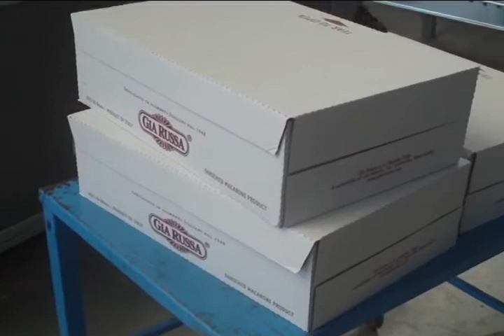Sotemapack Tray & Lid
Sotemapack Wrapround Tray & Lid machine for collating and packing boxes of pasta. The machine is equipped with a system to rotate the colaltion at 90° in order to have the correct orientation of the products (useful for some collations). This machien is able to run with full box as well as tray. in this case at the exit of the machine a lid applicator provide to close the box.